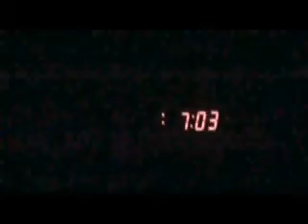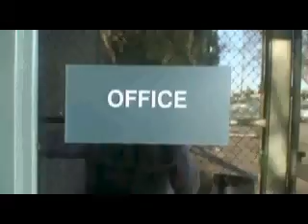a day in the life of natalie/sue sylvester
Natalie's life parallel to Sue Sylvester from Glee